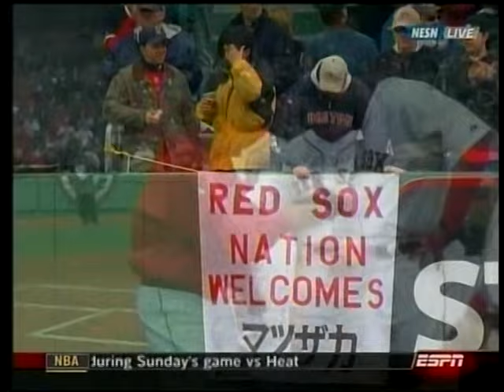2007 MLB Highlights April 9-10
Monday-Tuesday, April 9-10, 2007